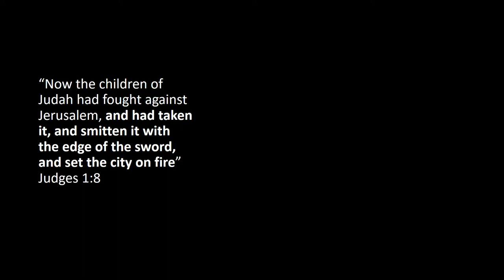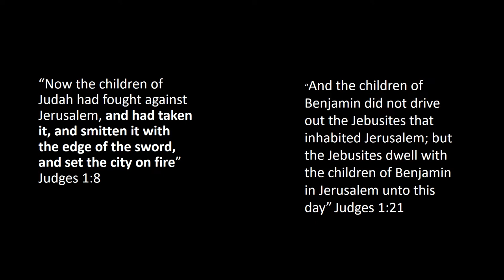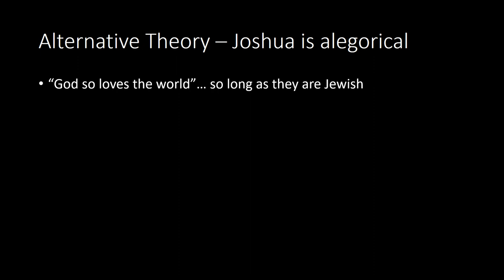The Conquest of Jerusalem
The Conquest of Jerusalem image attribution

 Joshua casting lots for the tribes of Israel 1873 Unknown author Unknown author, Public domain, via Wikimedia Commons
The Seven Trumpets of Jericho, c. 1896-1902, by James Jacques Joseph Tissot (French, 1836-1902) or follower, gouache on board, 7 5/16 x 12 1/16 in. (18.7 x 30.7 cm), at the Jewish Museum, New York

The Siege and Destruction of Jerusalem by the Romans Under the Command of Titus 1850
Notes Original chromolithograph by Louis Haghe based on David Roberts's painting of 1848. The location and ownership of oil painting by Roberts is unknown since 1961

 The pictorial Bible and commentator: presenting the great truths of God's word in the most simple, pleasing, affectionate, and instructive manner
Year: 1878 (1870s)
Authors: Cobbin, Ingram, 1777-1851 March, Daniel, 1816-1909 Brockett, L. P. (Linus Pierpont), 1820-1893 Stretton, Hesba, 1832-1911
Subjects: Jesus Christ John, the Apostle, Saint Bible
Publisher: Philadelphia (etc.) Bradley, Garretson & co. Columbus, Ohio (etc.) W. Garretson & co.
Contributing Library: The Library of Congress
John Steeple Davis, illustrator for The Bible and Its Story Taught by One Thousand Picture Lessons, vol. 2. edited by Charles F. Horne and Julius A. Bewer. 1908., Public domain, via Wikimedia Commons

Joshua -  Published by Guillaume Rouille(1518?-1589), Public domain, via Wikimedia Commons

King David - Hendrik Goltzius, CC0, via Wikimedia Commons
One of the four US Air Force (USAF) F-15E Strike Eagles, 494th Fighter Squadron (FS), 48th Fighter Wing (FW), Royal Air Force (RAF) Lakenheath, United Kingdom (UK) begins to break a - DPLA - 787442ebe79cd1bf5a285c578e9448c4.jpeg

Two scrolls from the Dead Sea Scrolls lie at their location in the Qumran Caves before being removed for scholarly examination by archaeologists.
Author Abraham Meir Habermann, 1901–1980